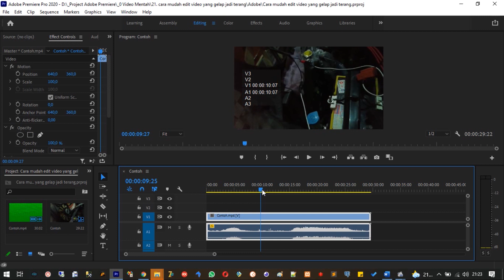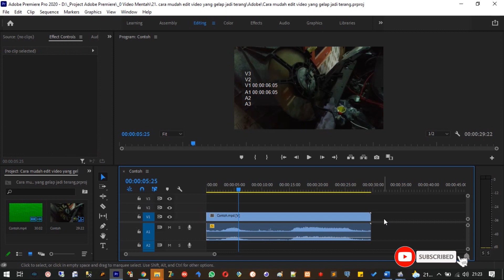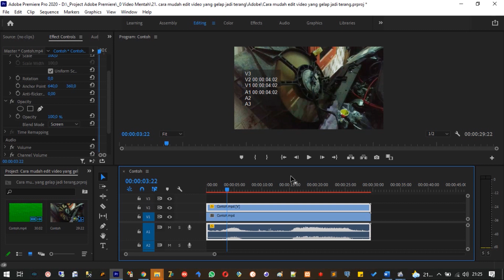Cara mudah edit video yang gelap jadi terang | An easy way to edit a dark video to be bright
Divideo kali ini saya akan sharing bagaimana caranya untuk mengedit video kita yang gelap atau kurang pencayahaan cengan cepat dan mudah menggunakan Adobe Premire Pro 2020 / 2019

Jika ada pertanyaan atau comment saya nantikan di kolom komentar ya dan apabila video ini bermanfaat untuk sobat semua jangan lupa Subscribe, Like and share ya... nantikan video konten lainnya di channel ini.